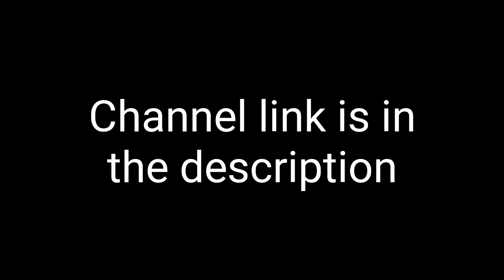Short channel announcement